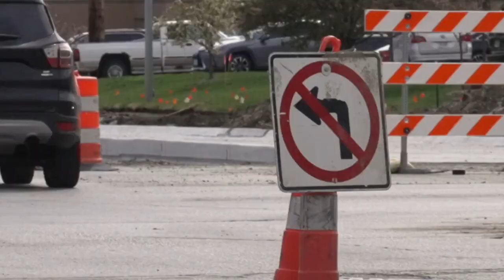Central Omaha neighbors say road construction is making the neighborhood unsafe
More development is coming from UNMC, and as UNMC grows nearby residents say their concerns grow. Neighbors say the ongoing road construction diverts dangerous drivers into their community.